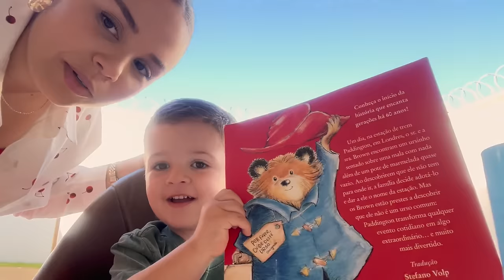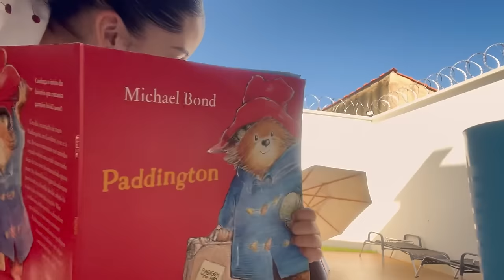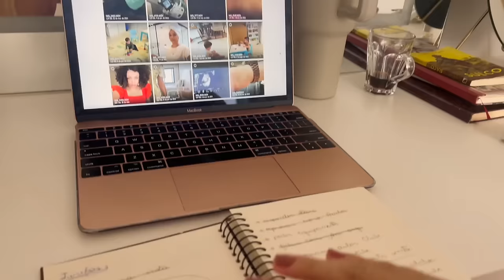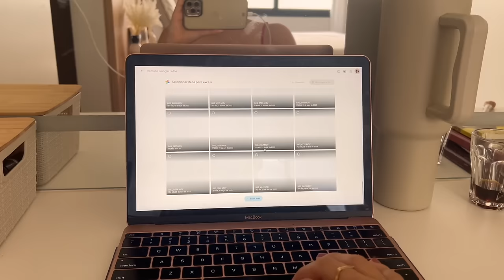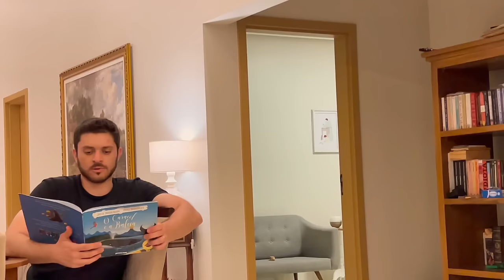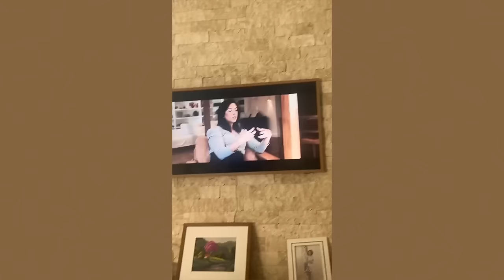Vlog: papo sobre cabelo, arrume-se comigo, passeio em família, testando produtos, rotina em casa ☀️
Onde encontrar os produtos usados:
Shampoo Texturas Reais Dove
Máscara Linha A Aneethun
Génifique Yeux Lancôme
Corretivo RK By Kiss
Esponja Niina Secrets
Pó compacto Ruby Kisses
Esponja Mari Saad
Lápis para sobrancelha Lancôme
Paleta Niina Secrets
Máscara Grandiôse Lancôme
Gloss Dalla